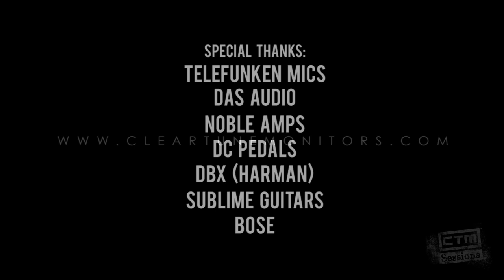Andrés de León 'Déjame tan solo amarte' CTM Sessions (1 de 3)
All the way from Chile our friend Andrés de León visited our headquarters and gave us this intimate performance while trying out his new in-ears.